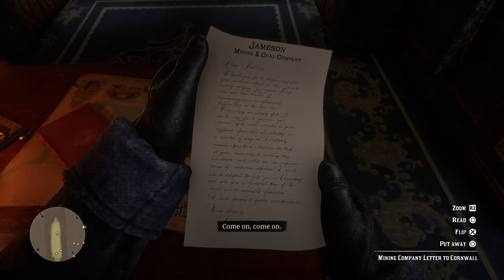Red Dead Redemption 2 Episode 9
Train robbed